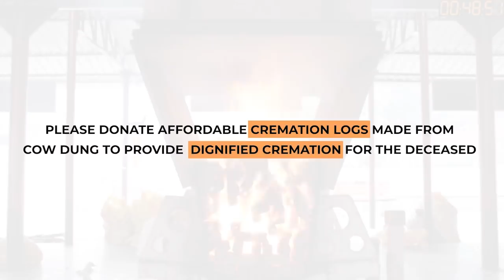13 घंटों के अंदर SOFTWARE ENGINEER का पूरा ऐसे ख़त्म हो गया| CRIME TAK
13 घंटों के अंदर SOFTWARE ENGINEER का पूरा ऐसे ख़त्म हो गया| CRIME TAK